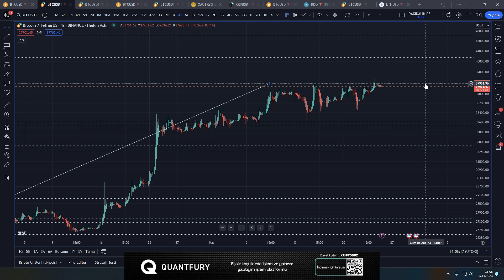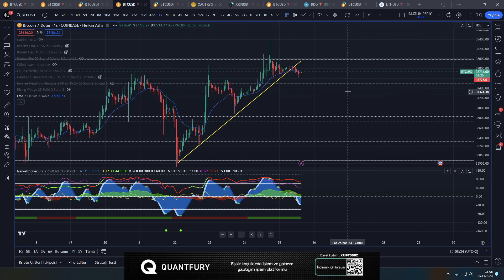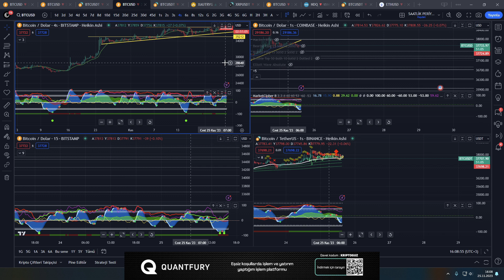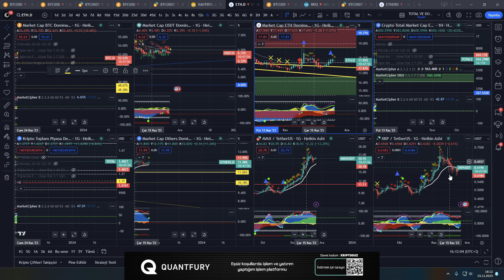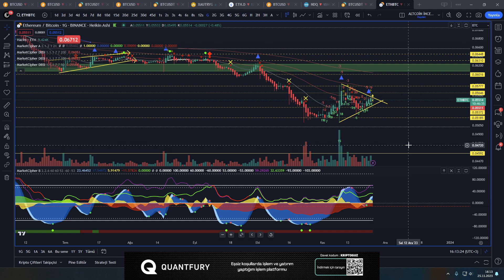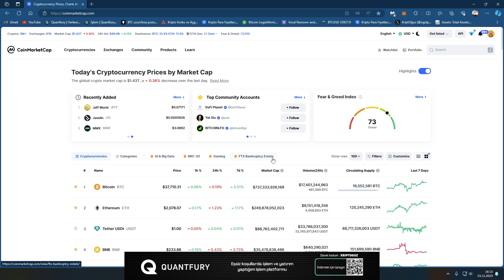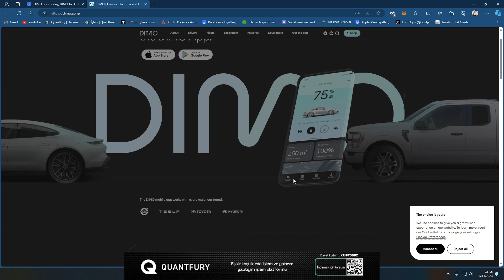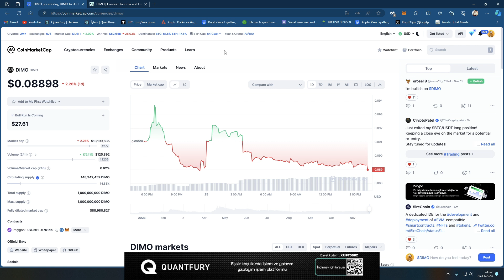BİTCOİN'DE HAREKETLER ÇOK HIZLANACAK ! | İYİ ALTCOİNLER NASIL BULUNUR ? | Son Durum ?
00:00 Giriş
00:10 bitcoin Detaylı Analiz
12:00 total , btc Dominance ve
16:00 İyi Altcoinler Nasıl Bulunur ?

0 komisyon ve borçlanma ücreti olmadan küresel borsaların gerçek zamanlı spot fiyatlarında işlem ve yatırım yaptığım platformum Quantfury'ye katılın ve davet kodum KRIPTOGUZ'u kullandığınızda 250$'a kadar hisse senedi veya kripto ödülü kazanabilirsiniz.

Bitcoin (BTC) ve altcoinler İle İlgili Çok Önemli Bilgiler 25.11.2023 Tarihli Sonraki Teknik Seviyeler (Destek ve Direnç Noktaları), Altcoinler, Bitcoin, Ethereum ve Bitcoin Dominance Hem Teknik Hem de Temel Analizi ve daha fazlası KriptOğuz kalitesiyle sizlerle.

Videolarımızda ve yayınlarımızda paylaştığımız bütün trade ve yatırım stratejileri tarafımızca geliştirilmiştir ve tüm hakları KriptOğuz kanalına aittir.

bitcoin analiz,
analiz bitcoin,
bitcoin boğa,
bitcoin çakıldı,
bitcoin çöktü mü,
bitcoin düşüyor,
bitcoin geleceği,
bitcoin gerçeği,
bitcoin haberleri,
bitcoin haberleri son dakika,
bitcoin indikatör,
bitcoin mağdurları,
bitcoin nedir,
planb bitcoin,
bitcoin tahminleri,
bitcoin tavsiyeleri,
bitcoin teknik analiz öğrenme,
bitcoin tarihi,
trade bitcoin,
trading bitcoin,
bitcoin yorumları,
bitcoin yorum,
bitcoin yorumcuları,
2022 bitcoin tahminleri,
2024 halving bitcoin,
bitcoin çöktü,
bitcoin çöküş,
bitcoin çıkar mı,
bitcoin dersleri,
fed bitcoin,
bitcoin grafik okuma,
bitcoin gerçeği,
kaldiracli bitcoin,
bitcoin ne olur,
bitcoin öğrenme,
bitcoin riskli,